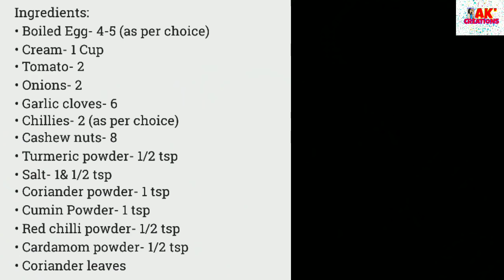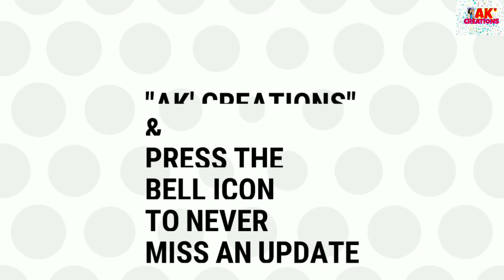টেষ্টি মালাই কণী Egg Malai Recipe in Assamese by Ankita Kalita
~ মালাই কণী বনোৱা পদ্ধতি ~

In this video you will know how to cook Delicious Egg Malai at home..… It's a delicious recipe to be served with Rice, Roti, Puri, etc..…
Do try this recipe making at home & share your experiences with us..

                    @ cakescookingdelicacies
Facebook Page: @ Cakes & Cooking Delicacies